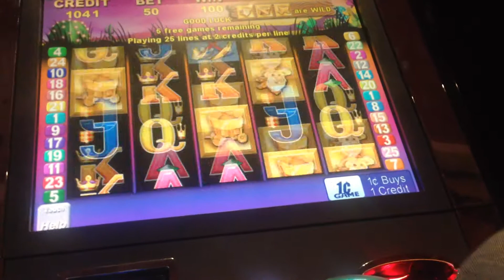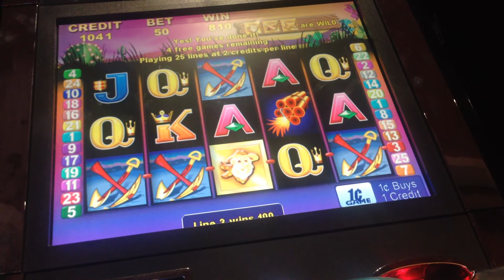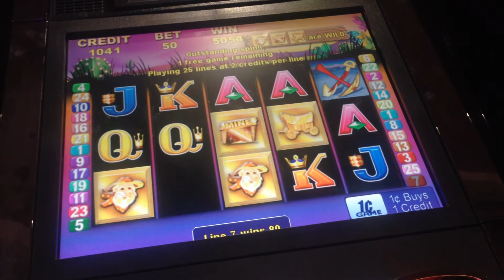WHERE'S THE GOLD *BONUS* WIN pt.1